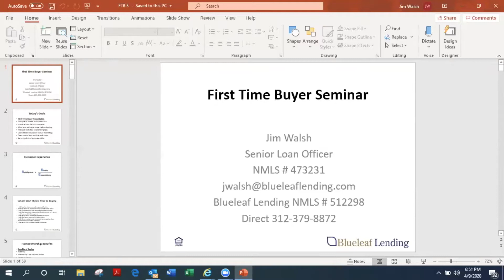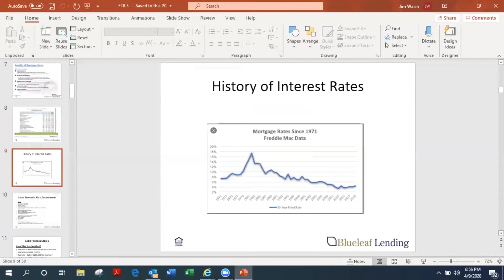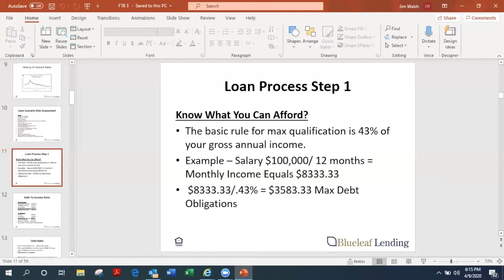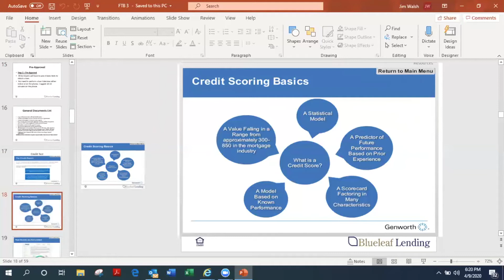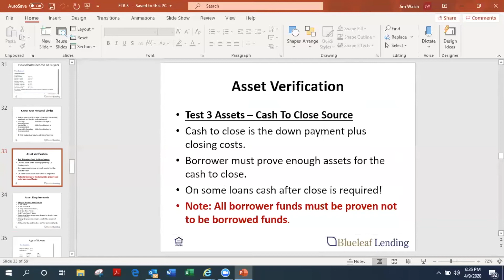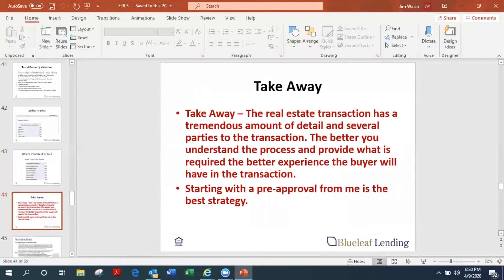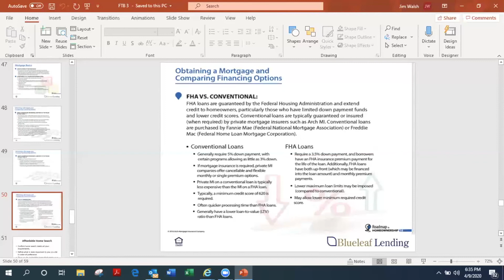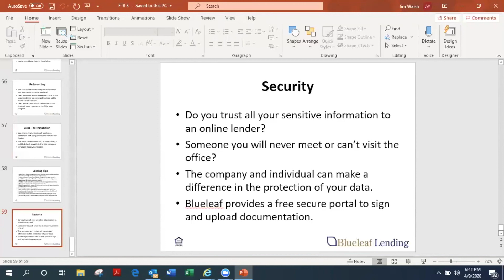Understanding Home Loans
First time buyer or just interested in learning more about home loans? Learn everything you need to know with this helpful presentation!